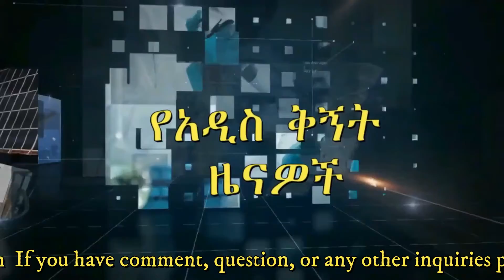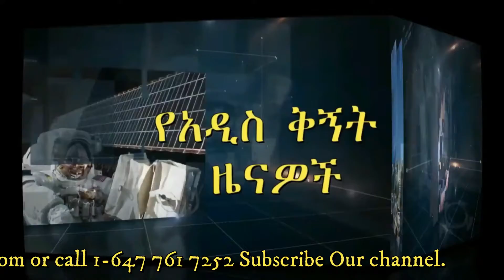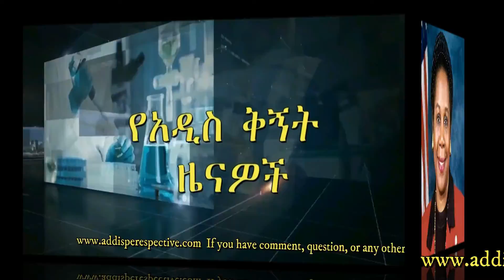የአዲስቅኝት New Perspective ዕለታዊ ዜናዎችና ዕለቱን በታሪክ ውስጥ! News update November 22,2022!